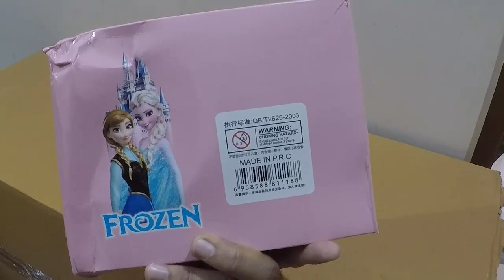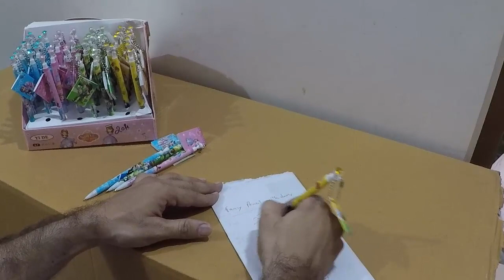Unboxing and Review of 0.7 Cute Pencils with mini diary for return gift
स्टेशनरी हॉल
stationery haul

Luxor Stationery products unboxing and review

Hauser Stationery products unboxing and review

Unomax Stationery products unboxing and review

Omega Stationery products unboxing and review

Apsara Stationery products unboxing and review

Nataraj Stationery products unboxing and review

Hindustan pencils Stationery products unboxing and review

Faber castell Stationery products unboxing and review

Youva Stationery products unboxing and review

Pentel Stationery products unboxing and review